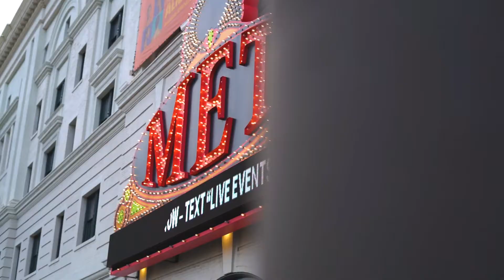Armani White Live @ The Met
Armani White tips off BlackStreamLive’s Twitch show “Love+Grit” with Jah The DJ and Christian Eason.

Danny Mac OUT NOW! 🗣🌍
Produced by Hunga

Shot/Edited by: Kevin Kilkenny